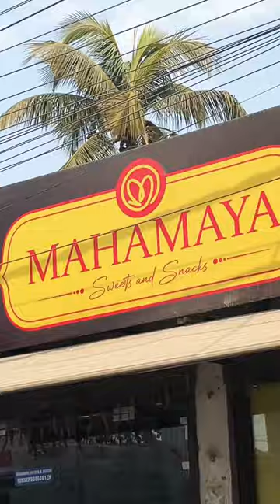Kishanganj Mahamaya Restaurant